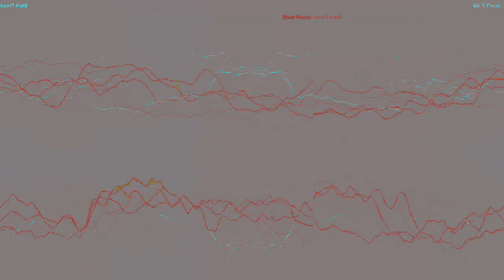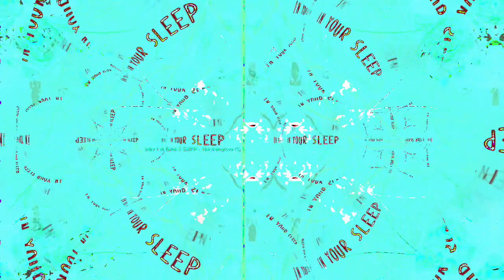[EPILEPSY WARNING] Movie 23 04 06 05h26m03s *Photosensitivity Warning*